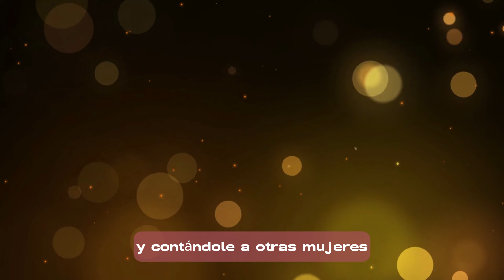Historia de Nutridas de Su PALABRA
Nutridas en su palabra es un Grupo de estudio para mujeres, de la Iglesia Evangélica Alianza- Bucaramanga - Colombia, nuestros estudios están basados en el material del ministerio internacional Ama a Dios Grandemente, disponible totalmente gratuito. desde su sitio web

Está prohibida la reproducción total o parcial de este recurso -NUESTROS VIDEOS-, NUTRIDAS DE SU PALABRA  por cualquier medio o procedimiento, sin contar con nuestra autorización previa, expresa y por escrito.

 👏 PERFIL Facebook
👏  Pagina Facebook
👏 Grupo Facebook
🙇‍♀️   TRANSMISION EN VIVO A DIARIO✨
🤲 Reunión Zoom
TODO EL MATERIAL DE NUESTRO DEVOCIONAL
AMA A DIOS GRANDEMENTE
LO PUEDES ENCONTRAR EN SU SITIO WEB